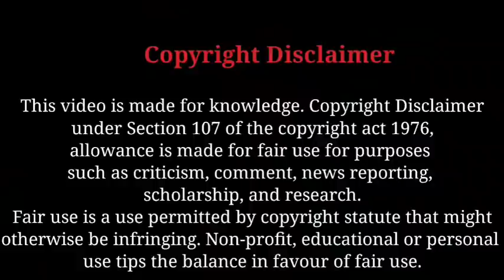Shehzad Poonawalla's thug life🔥 ||कुछ लोगों के लिए अभी भी वैक्सीन नहीं बनीं हुई हैं 😂|| nationalist🔥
Credit :- Times Now

In this video you will watch a heated debate between shehzad poonawalla and suman shri raman. In this debate shehzad poonawalla will put his statements with lots of facts and figures. He will give all the informations with facts which will shut the mouth of oppositions. This video is thug life of shehzad poonawalla. Watch this intresting debate with lot of informations till the end. Our intention is not to hurt anyone so get relax and enjoy the video.

We make these videos with the intention of educating others in a motivational /inspirational form. Our understanding is that it is in correlation to fair right use, however given that it is open to interpretation, if any owner of content clips and music would like us to remove that part, we have no problem with that and will do as fast as possible. We believe these videos are fairly use because :- These are in transformative in a positive sense, we take clips from various sources to help and create an atmospheric feeling that will help people in hard situations in their life. We also do not wish to use any piece of work that would perhaps decrease the market value of original content, if anything we hope to promote so that people can reach out and subsequently increase the market value. Lastly these videos are to educate the people in an entertaining fashion. Our intention is not to hurt anyone.